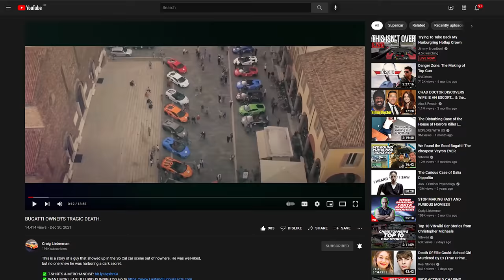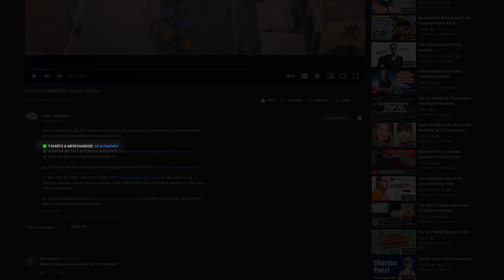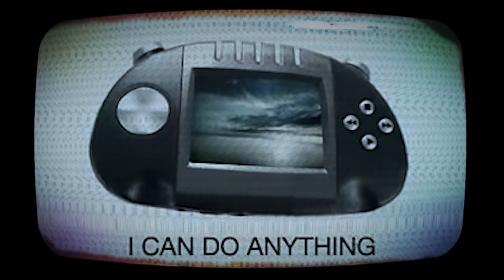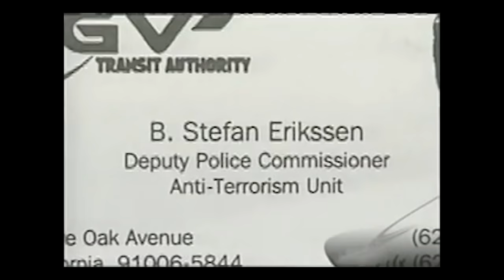ENZO Destroyed in 192 MPH Crash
This is the tale of Stefan Erikssen, and how he got entangled in charges of grand theft auto, fraud, weapon and possession of drugs.